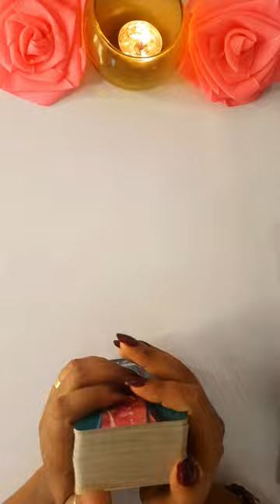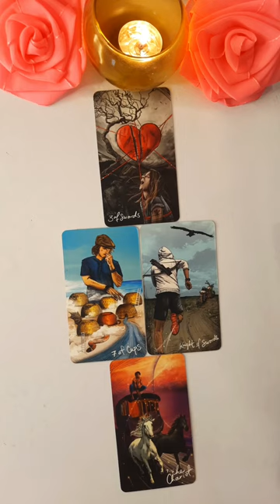Wish Fulfillment ✨ Konsi Eccha Jaldi Hogi Puri? 🌟🔮♾️ Timeless Tarot Reading For All Zodiac Signs